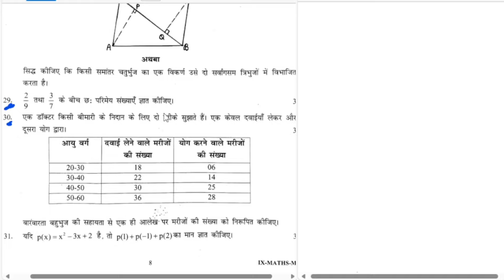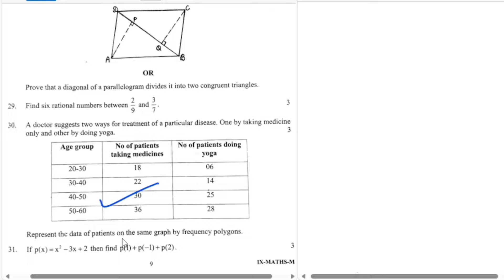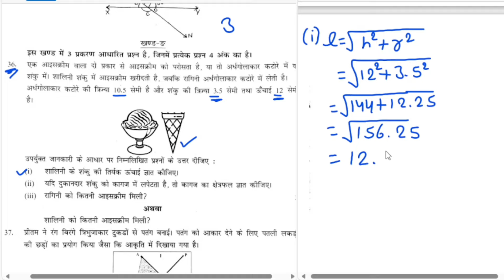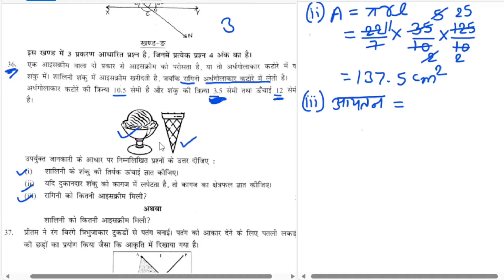Class 9 Maths Answer Key 2024 | Class-9 Maths Paper Solution | Math Paper Delhi | Part-3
Topics Covered:
class 9 maths solution
class 9 maths answer key
class 9 maths paper part 3
maths answer key class 9
math solution part 3 class 9
maths paper class 9 part 3
final exam maths paper class 9 2024